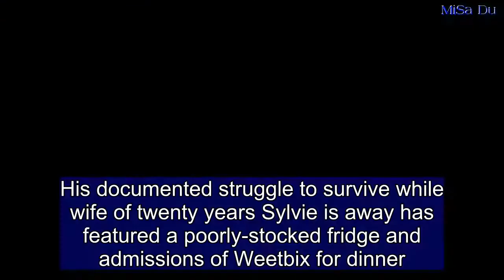Larry Emdur struggles to survive as he PLEADS for wife Sylvie's return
His documented struggle to survive while wife of twenty years Sylvie is away has featured a poorly-stocked fridge and admissions of Weetbix for dinner.  And it appears things have gone from bad to worse for The Morning Show's Larry Emdur admitting that he's getting by on just cold pizza for breakfast.  The sorry situation has forced the 53-year-old to plead for his wife's return.  Taking to Instagram on Sunday, he wrote: 'SYLVIE please come home!!  'I'm having pizza for breakfast and weet bix [sic] for dinner.'  Looking mournfully into the camera while holding up the half-eaten slice, the Channel Seven personality complained about a reversion back to his teenage years.  'I've just bought drop-crotch pants and booked my ticket to schoolies,' he said before begging for his wife to come home.  'I'm falling apart here bub, I don't know what's happening to me. Please come back soon,' Larry hilariously added.  Recently Larry shared a photo of his poorly-stocked fridge to Instagram, showing the contents to be just a jar of barbecue sauce, a single onion and a novelty jar of Vegemite with his name on it.  Prior to that revelation, Larry poked fun in another Instagram post at his dinner menu which now consists of bowls of Weetbix.  He captioned the photo: 'When Sylvie's away dinner be like...'  Married to his Polish-born wife for nearly 23 years, it also appears Sylvie will be arriving home to a chaotic household after Larry posted another pic on Instagram of a vacuum cleaner asking fans what it was.  'WTF is this,' he enquires, pointing at the appliance with a perplexed look on his face. 'I've never seen it before. I Just found it behind the pot plant. I wonder what it does.'  One helpful follower commented: 'I love the pot plant holder, please ask Sylvie were she got it from?'  Larry and Sylvie have two children, Jye, 24 and Tia, 19, and recently sold their lavish Dover Heights home in Sydney.  They traded in their record-setting $11.5million property for a smaller $3million cottage in The Rocks.